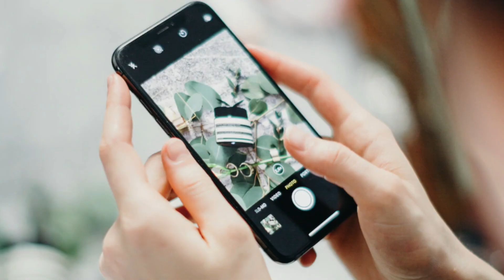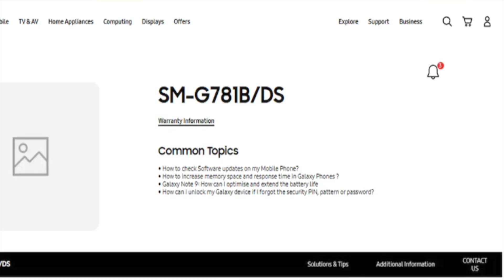iPhone 12 Pro Max vs Samsung S21 Ultra 🔥